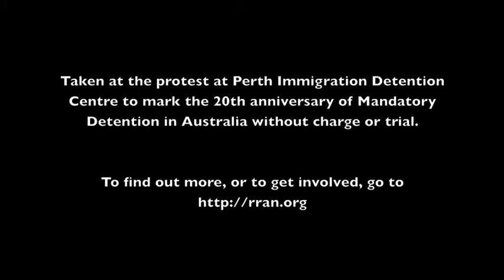Letters not Numbers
or, How the Department of Immigration and Serco refers to people by Numbers not Names, and the importance of Writing Letters to Refugees in detention.  From the protest at the Perth Immigration Detention Centre to mark 20 years of mandatory detention without charge or trial in Australia.

Posted here for accessibility, but the preferred source is